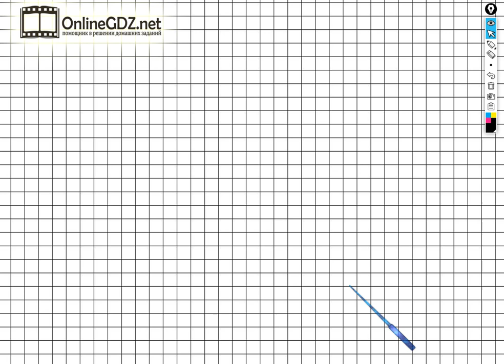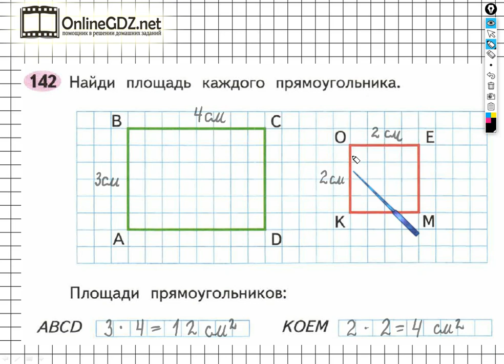Задание №142 Умножение и деление - ГДЗ по Математике Рабочая тетрадь 3 класс (Моро) 1 часть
Чтобы выполнить задание №142 на странице 52 для этого необходимо уметь находить площади данных прямоугольников. Вы можете выполнить это задание за 1 - 2 минуты, если посмотрите наше видео.